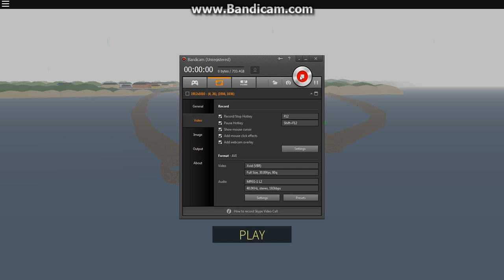ALLMOST CRASHED INTO A LIFEGUARD?! | ROBLOX Dynamic Ship simalator II NEW BOATS+MORE (part 1)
Hey guys, noahchelsie here Today im Playing Dynamic Ship Simulator.
It's Finally Got some Updates and im really exited!